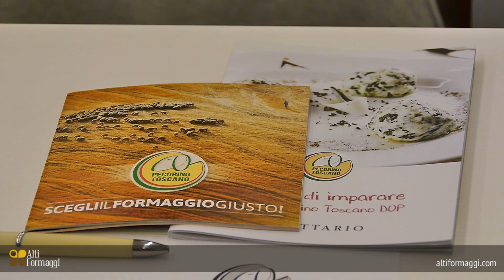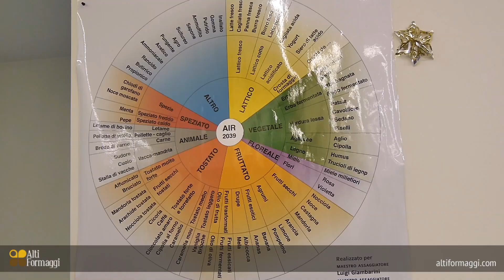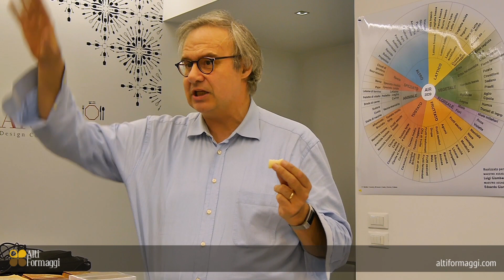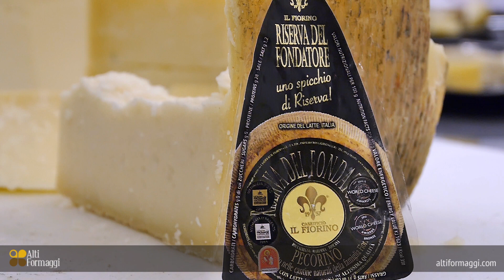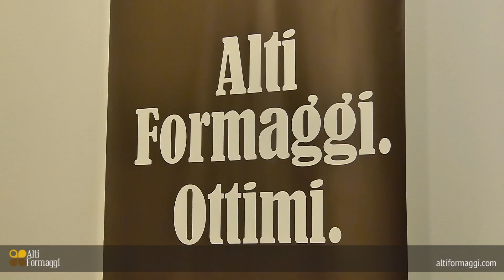AltiFormaggi.com - Degustazione Pecorino Toscano DOP